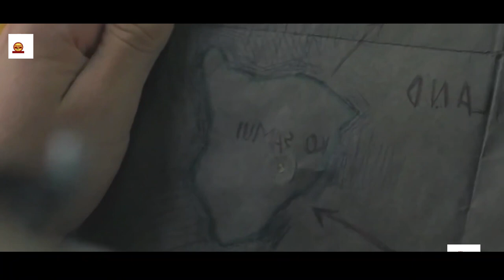ಸ್ವರ್ಗವನ್ನು ಹುಡುಕುತ್ತ ಹೊರಟವರು | The Beach Movie Story In Kannada | By Sakkath Tv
The Beach Movie EXPLAINED IN KANNADA
The Beach EXPLAINED IN KANNADA
The Beach  MOVIE KANNADA EXPLANATION
Hollywood Movie Explained in Kannada
The Beach Ending Explained
The Beach Explained
The Beach Movie Explain inKannada
horror movie Kannada explanation
The Beach Movie Explained
The Beach Ending Explained In Kannada
The Beach  Kannada Explanation
The Beach  Ending Explain in Kannada
The Beach  Movie Explainer
The Beach   Story Explain
Curve  Full Movie Story Explain in Kannada
The Beach  Movie Story Explained in Kannada
The Beach Movie  Ending Explained
The Beach Explained

movies explained
movie explained
hollywood movie in kannada explained
endingexplainkannada
Ending Explained In Kannada
Explained

Music Attributions :
Music in this video
Listen ad-free with YouTube Premium
Song
Heavenly
Artist
Aakash Gandhi
Album
Heavenly